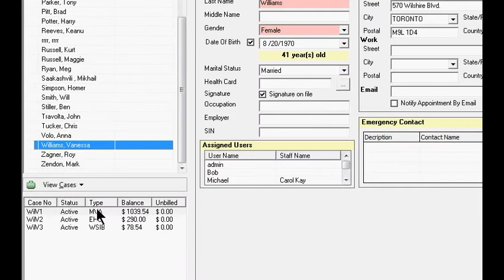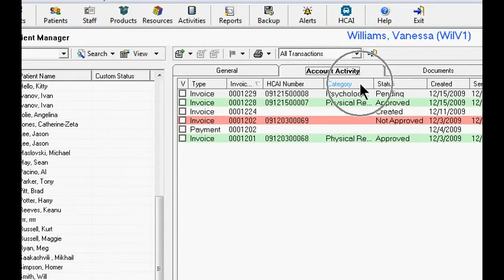Filtering and Sorting Records (Universal Office Tutorial)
You can easily filter and sort lists of records by using column headers and sorting drop-down menus available in Patient's Manager, Alerts & Reminders and HCAI Tracking Manager.

Example 1: Filtering records in Patient Manager

1. Open Patient Manager, select patient and patient's case.
2. Under Account Activity tab locate a drop down menu on the top toolbar.
3. Select filtering criteria from a drop-down menu: e.g. Outstanding Invoices under Account Activity tab.
4. The system will filter the list of records as per the filtering criteria you have selected. 5. To view complete list of records again, select All Transactions as a filtering criteria from the drop-down menu.

Note: You can also use this option under Documents, Correspondence and Soap Notes tabs. The list of filtering criteria available in the drop-down menu varies from tab to tab.

Example 2: Sorting lists of records to appear in ascending/descending order in Patient Manager:

1. Open Patient Manager, select patient and appropriate patient case.
2. Locate column headers under Account Activity, Documents, Correspondence or Soap Notes tabs.
3. By clicking on each column header, you will prompt the system to sort data in each column to appear in ascending order, or descending order (if clicked twice).

Note: You can also use column headers to sort lists of data in other system features such as HCAI Tracking Manager and Alerts & Reminders.

For more Universal Office tutorials, visit: support.antibex.com